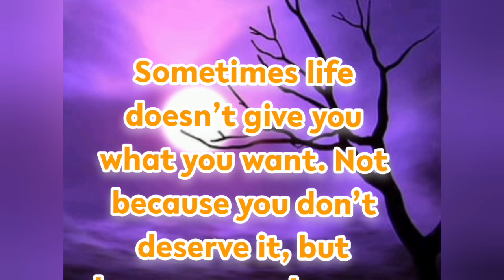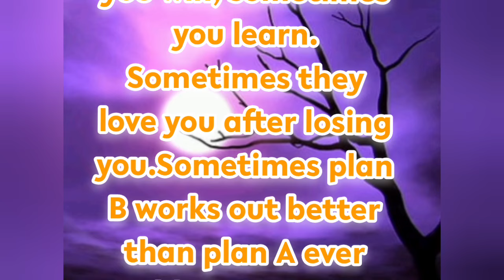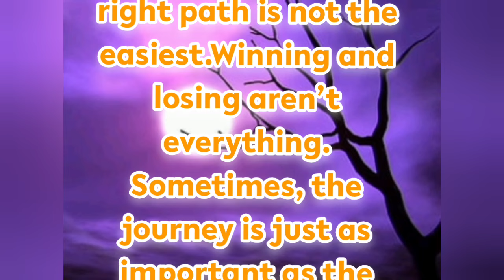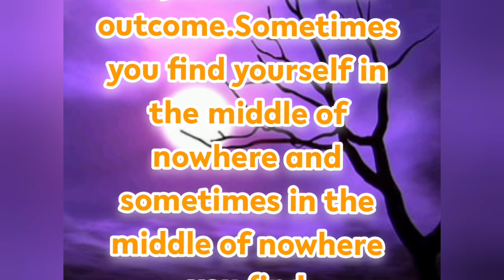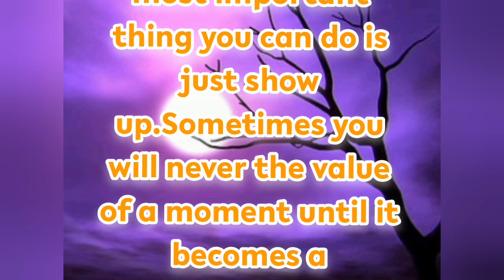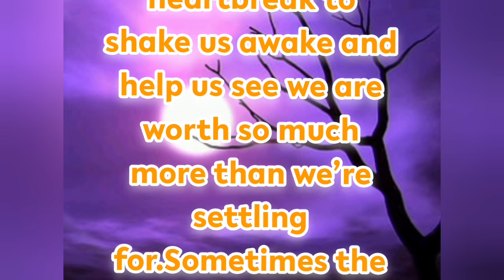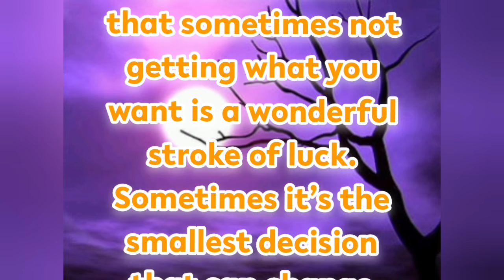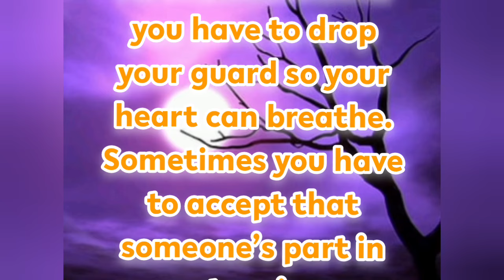azza Poems 2024 | Better | Sheikh Hamdan Poetry |Crown Prince of Dubai Prince Fazza Poem 2024